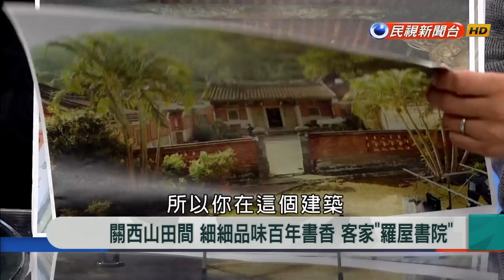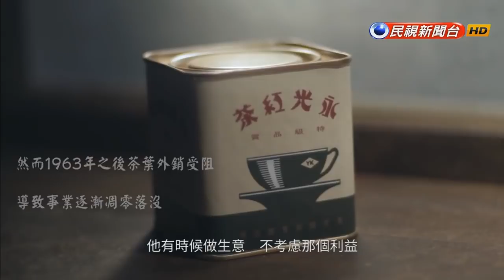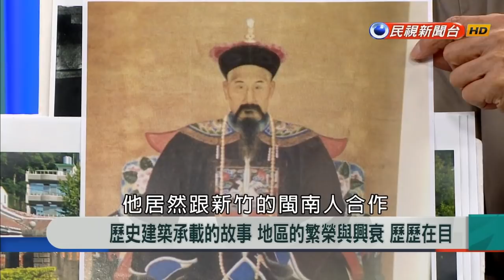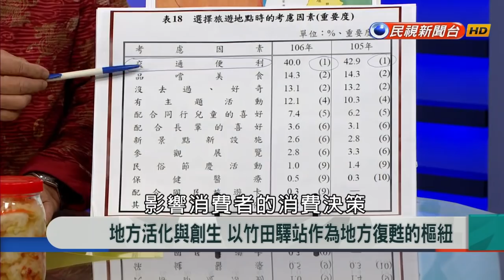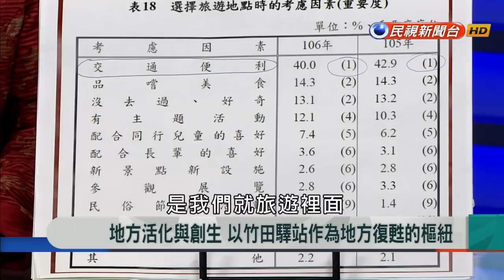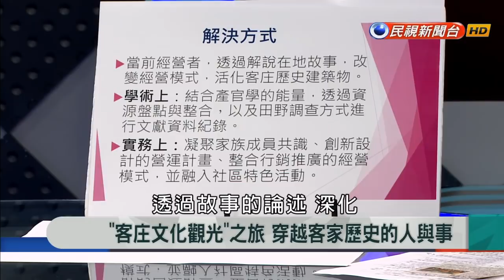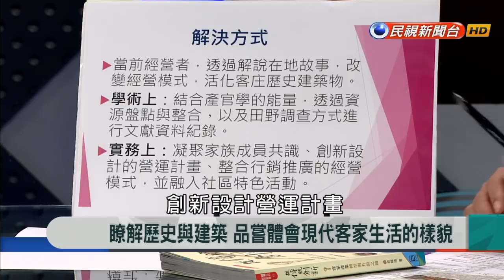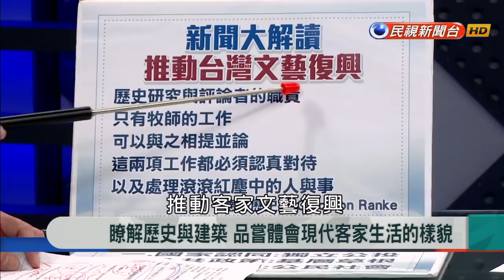2019.2.5【新聞大解讀】"客庄文化觀光"之旅 穿越客家歷史的人與事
來賓名單：官武德、羅仕龍、黃雍熙、葉正洋